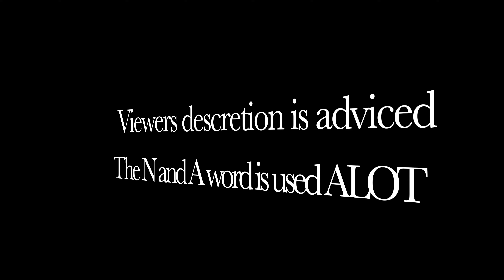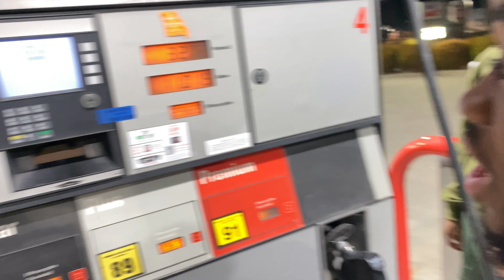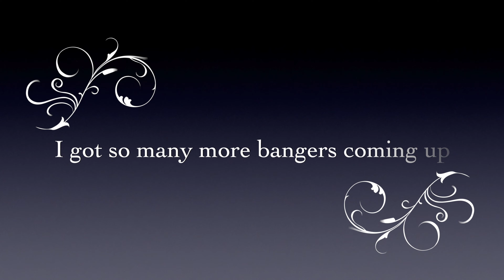` (NEW INTRO)Nigological Chronicals pt 1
This is the first video I have posted with most of my boys. Viewers discretion is advised.  It is hilarious but the N and A word is used ALOT. Also I have a new intro. Enjoy.